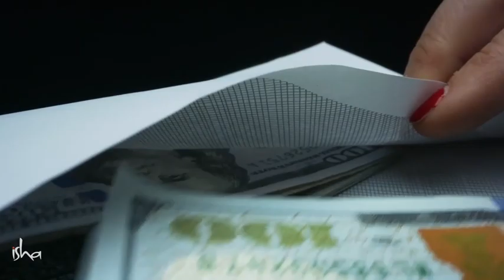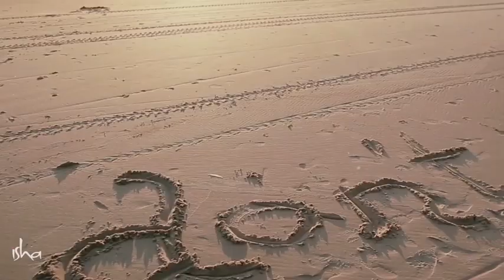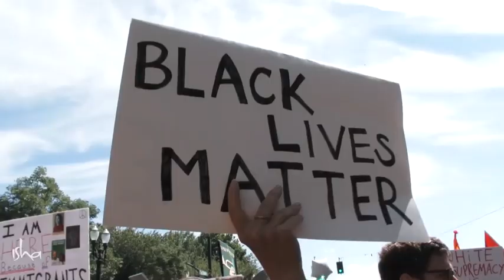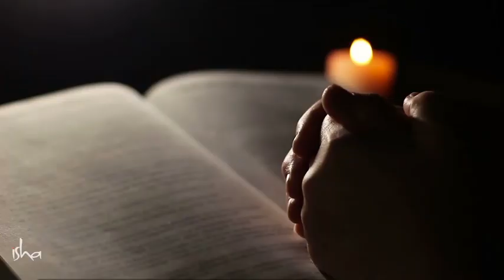അഴിമതിക്കെതിരായ യുദ്ധം നിങ്ങളുടെ ഉള്ളിലാണ് തുടങ്ങേണ്ടത്